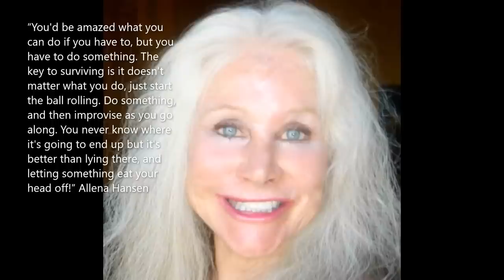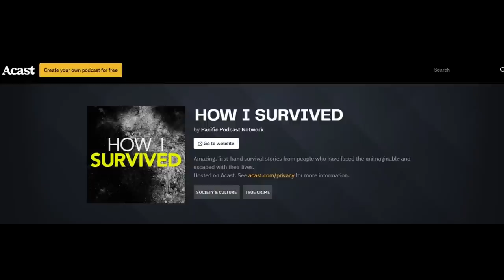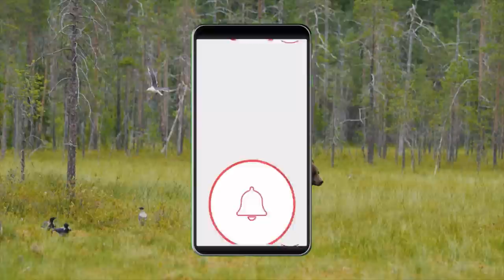This Black Bear Tried To Rip Allena Hansens Face Off!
Thank you to Matt Emerson for emailing me and inspiring this episode!
Welcome back to Scary Bear Attacks! Today’s episode takes us to the hot and dry mountains around Caliente, California. The arid climate features mountains and hills sparsely covered in dry grasses, low growing desert bushes like Big Berry and Common Manzanita, Fremont Cottonwood and the Blue Oak tree. The ground cover is seasonally adorned with California Fuchsia, Western Columbine and Deer Grass plus many more. The animals of the area include the coyotes, jackrabbits, cottontail rabbits, mule deer and bobcats. The more dangerous inhabitants of this area include black bears. On the higher slopes of the desert mountains, forests of various kinds of Oak, Willow, Mesquite and Sycamore dominate the skyline and provide shade for all passersby.
On July 22nd of 2018, Allena Hansen was enjoying the freedom and space of her sprawling 70 acre ranchette. She always had chores to do to maintain the property but the 56 year old single mother embraced the hard work required. On this day she was focused on fixing a water line for a new vineyard she was planning on constructing in the near future. The spring fed into a concrete box with a flood gate and the spring had started to decrease in its flow. To Allena that meant she would have to dig out any obstructions to keep the water flowing in order to execute her plan. She hiked up the box canyon where the spring was located with her two trusty ranch hands, Deke, who was a huge English Mastiff, and Archimedes, a very large Irish Wolfhound. Her dogs were her best friends in many ways, and today’s events would once again confirm that fact to Allena.
There was nothing alarming about the day and she felt no strange or foreboding feelings as she worked. In fact, Deke and Archimedes had wandered off a short distance and found some shade to take a nap.
The tough rancher entered her irrigation box and began clearing mud and gravel from the mouth of the spring that fed it. As she worked in the summer heat, she could see the spring begin to produce a greater flow of water. She had to stop periodically to wipe her brow and rest. As she worked she drew the attention of a particularly predatory visitor who had somehow managed to slip past the sleeping dogs and approached to within ten feet of Allena.

After digging around a bit more, Allena stood up to recompose herself. This time she was not refreshed by rest, instead she was alarmed by a rather small black bear only a few feet from her. She noticed the bear had been simply standing there barely hidden by a small willow patch, as if it was waiting for her to notice it. As soon as their eyes met the angry black bear pounced on Allena.
She quickly tried to fold herself into the fetal position in the west sand to protect her head and neck as best she could. The bear immediately clamped its jaws onto her head and bit and pulled at her ears. As it pulled her by her head, it managed to bite onto her face. It immediately began to tear skin and tissues from her face as it bit. It used its mass of only about 150 pounds to pin her to the ground by sitting on her. Allena is only around 100 pounds so she wasn’t much of a challenge to control for the powerful bear. Even a small bear is much stronger than a very large man and quicker by far than any human.
As the bear pressed Allena into the sand it focused its attack on her head and face. It was clearly trying to rip her head off and possibly crush her skull. The terror that filled her mind was paralyzing, but somehow she fought as hard as she could.
The black bear sank its large canine teeth into Allena’s right eye socket and ripped small pieces of flesh from that area. She reported hearing her tissues being ripped and the chomping sound the bear's jaw made as it meted out its destruction on her.
It next focused on destroying her nose and mouth. Its jaws crushed and sliced the skin and tissues of her nose and rendered it into crushed and mutilated meat. She indicated that she could feel and hear her eyeball pop as the bear's teeth punctured it. The bear took Allena’s face in its mouth and shook its head back and forth violently, as she heard her bones popping and crunching beneath its pressure. She looked up at the face of the bear in time to see it spitting out an uncertain number of her teeth it had chewed from her skull.
Allena realized that she had to fight for her life. This bear wasn’t just surprised into a defensive attack, but was obviously trying to kill her by tearing her head off. She silently thought to herself that this bear doesn’t know just who it is attacking.